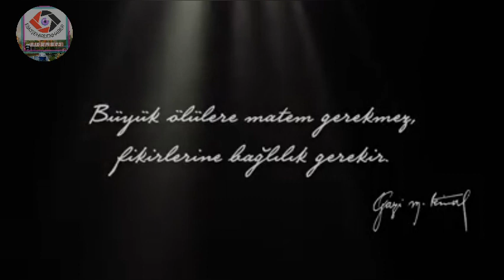10 Kasım 2019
Yaşa Mustafa Kemal Paşa